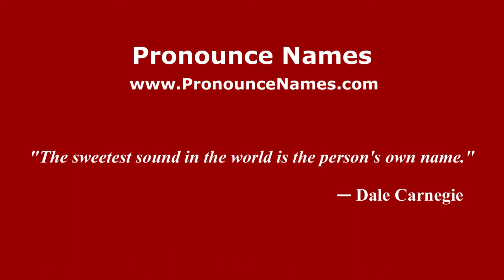How to pronounce Shawn Bentler (American English/US) - PronounceNames.com